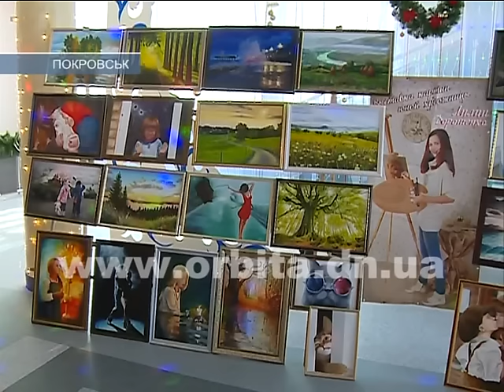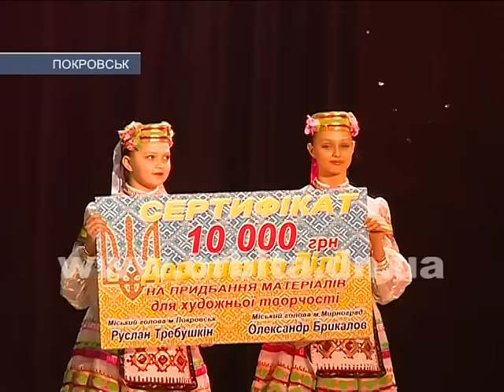Всеукраинская акция «За мир и счастье в Украине» завершилась